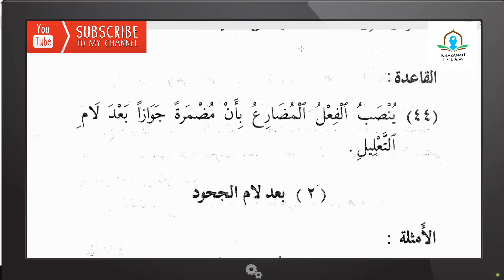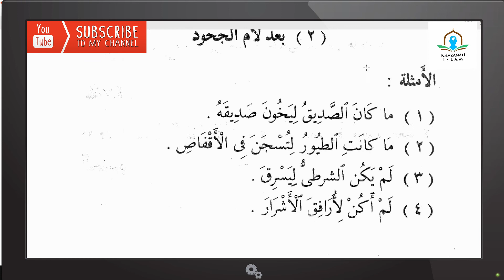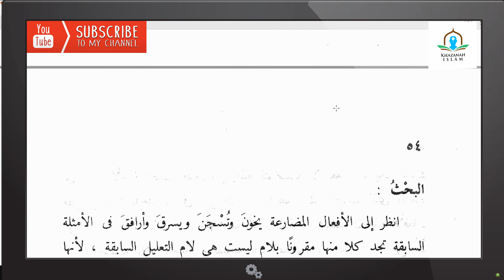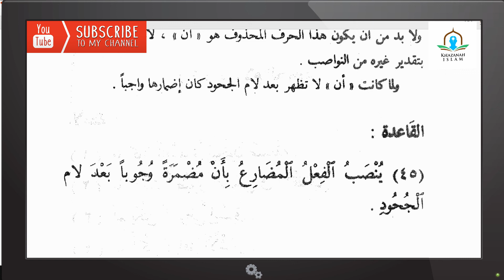BELAJAR MUDAH NAHWU WADHIH JILID 2 BAGIAN KE-12: AN MUDHMARAH BA'DA LAM JUHUD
@Khazanah AhlulBait

Sebagaimana jilid 1, Nahwu Wadhih jilid 2 adalah kitab pelajaran Nahwu untuk pendidikan dasar (ibtida-iyah). Dilengkapi dengan contoh (amtsilah) dan latihan (tamrin) selain kajian dan kaidah (al bahtsu dan qawa’id) menjadikan kitab ini terasa lengkap sebagai sarana belajar dan kelanjutan dari jilid 1

Kali ini kita akan membahas tentang: AN MUDHMARAH BA'DA LAM JUHUD